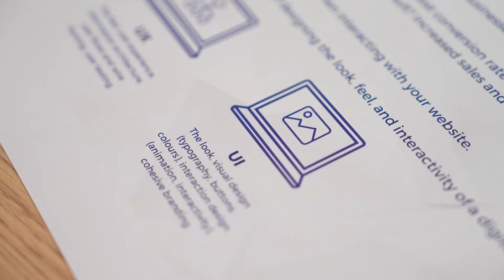Mastering The Art of Ecommerce Ads, Product Launches & Scaling Ecom Brands!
In this episode, I sat down with Manu Verma, the Founder and CEO of Nuver Digital, an e-commerce growth agency helping brands scale to 7 figure per month and beyond!

From getting sued by The Iconic to building a business that helps e-commerce brands grow to $3M a month, Manu’s story is packed with jaw-dropping moments, practical insights, and valuable lessons for anyone looking to make it big in the digital world.

Starting as a junior marketer fresh out of university, Manu quickly climbed the ranks and became the head of marketing in just two years! But corporate life wasn’t for him. He walked away from a promising career in corporate to follow his passion for e-commerce and digital marketing.

Manu shares the highs and lows of his entrepreneurial journey, including the moment he received a lawsuit from The Iconic, and how he bounced back stronger than ever. He dives deep into the secrets behind his success, revealing the strategies that helped him scale multiple brands to seven figures. From the power of Facebook ads to the importance of landing pages and creative strategies, Manu provides actionable advice that can transform any business.

Whether you’re just starting out or looking to scale your e-commerce brand to new heights, this episode is filled with motivational stories and practical advice that will inspire you to take the next step.

In this episode:

How Manu went from building websites for his mom’s business to scaling e-commerce brands to $3M/month.
Getting sued by The Iconic: How Manu’s first venture led to a lawsuit and what he learned from it.
Why Manu left a corporate career at Optus to follow his passion for e-commerce and digital marketing.
The truth about building an agency: Why Manu chooses a lifestyle business over rapid growth and massive scaling.
How Manu transformed failing businesses into seven-figure brands using strategic Facebook ads and creative marketing.
The secret to scaling fast: Manu’s strategy for taking brands from $0 to $200K/month in just three months.
How to master paid ads: The key to running successful campaigns across Facebook, Google, TikTok, and more.
Overcoming failure: Manu’s mindset shift that turned his mistakes into stepping stones for success.
The power of creative diversity: How Manu helps brands stand out and win with high-impact ads and content.
What it really takes to run a profitable e-commerce brand: Manu’s practical advice for founders in today’s market.

Apply to be mentored by Dylan to start & scale your own E-commerce brand, Limited spots available! 👇